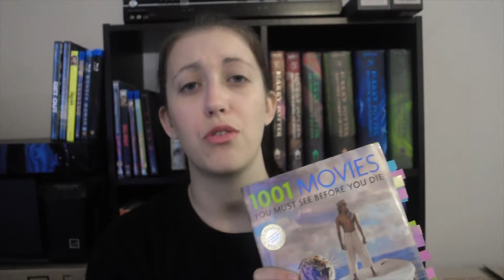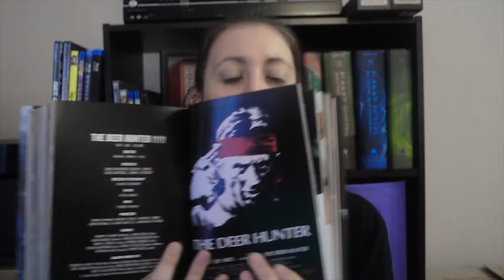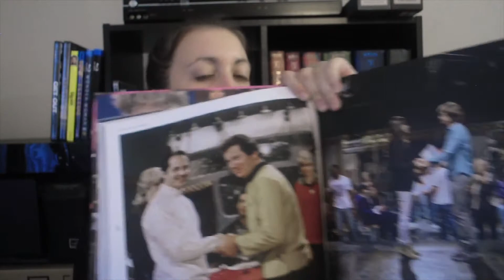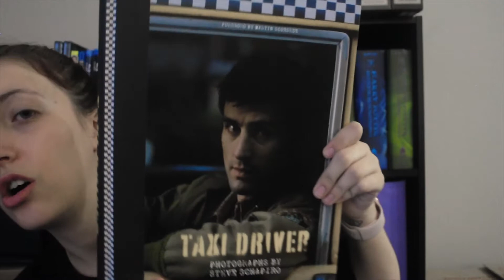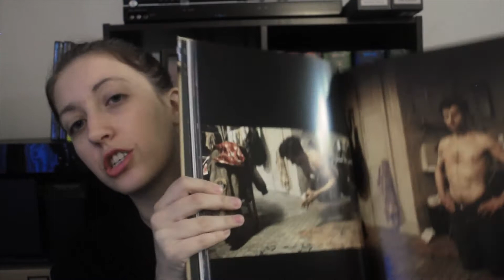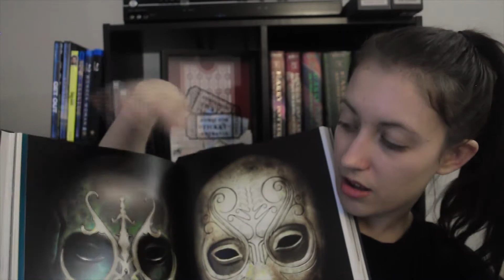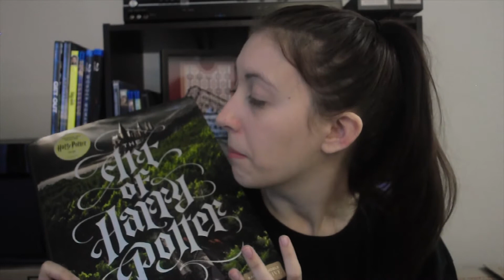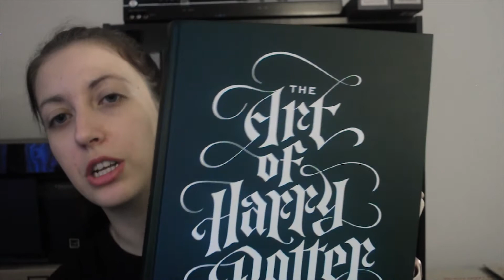COFFEE TABLE BOOK COLLECTION - MOVIE EDITION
I don't only collect DVDs & Blu-rays... I also collect coffee table books about movies!

Follow me on the Stardust app: @moviechecklist